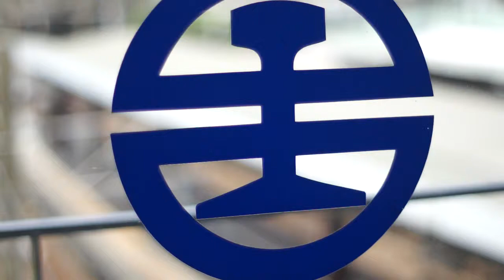台鐵商標影片素材 湖口車站